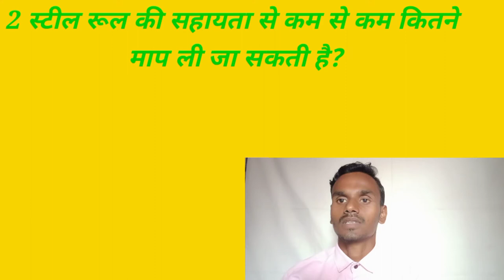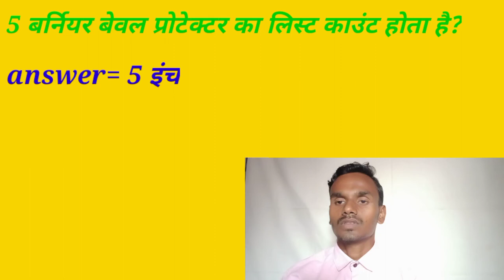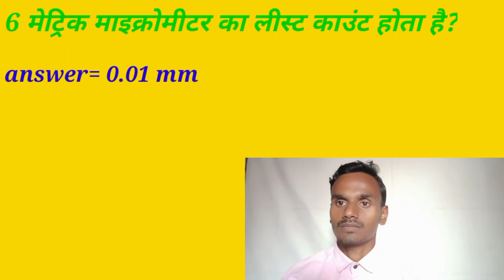iti 111 batch ka Apprentice question answer fitter turnur machinist Theory question answer 2021